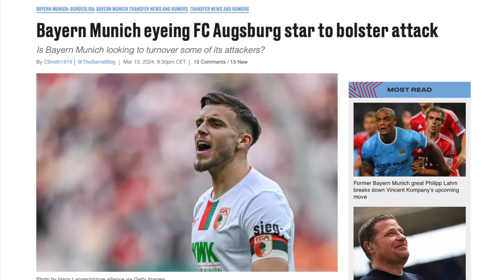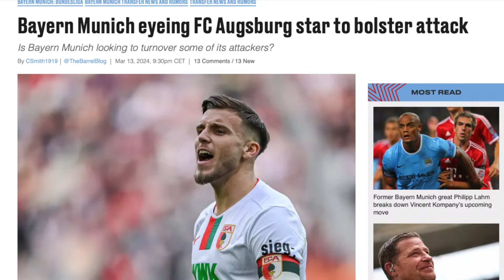Vikend izvještaj | Kolašincu titula UEL, Gigović šampion Danske & napadači obilježili sezonu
Dobrodošli u zadnje izdanje vikend izvještaja za bh. fudbalere u ovoj sezoni! Ovaj segment će u naredom periodu preseliti na klupu za rezervne igrače, do početka naredne takmičarske sezone.